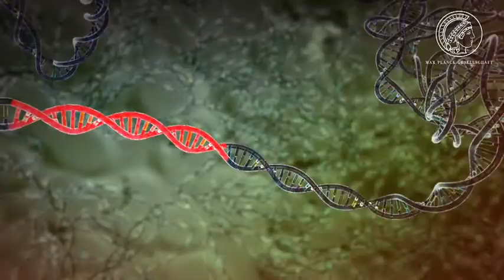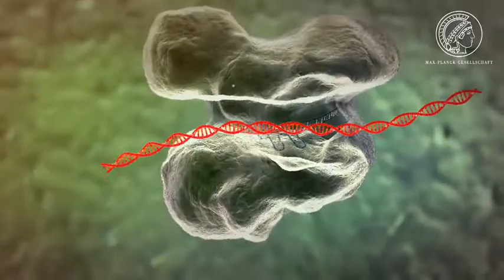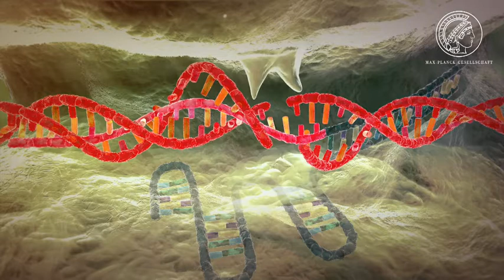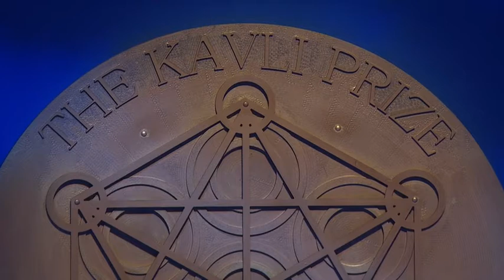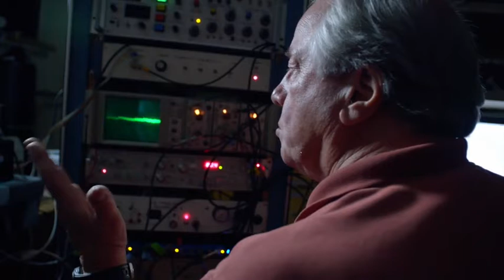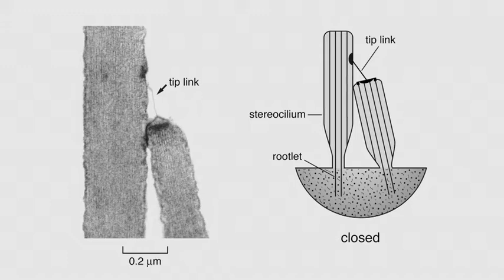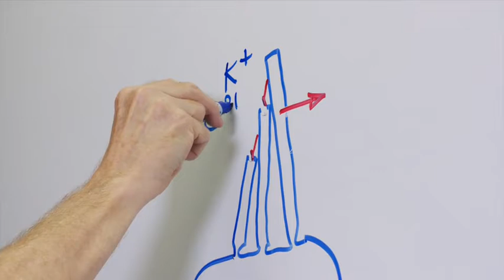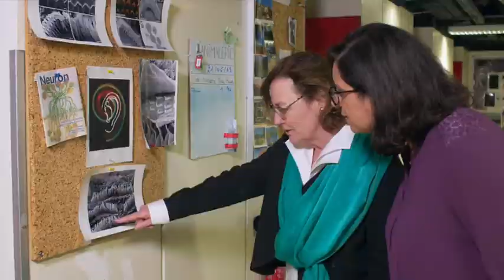2018 Kavli Prize Ceremony